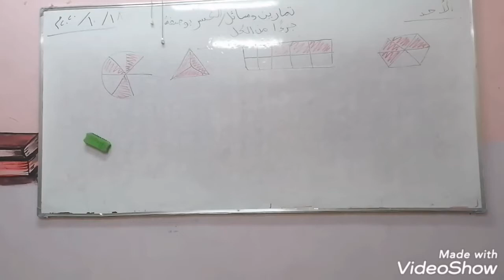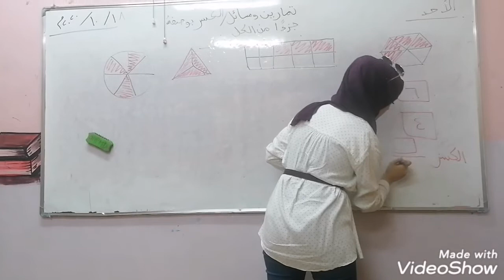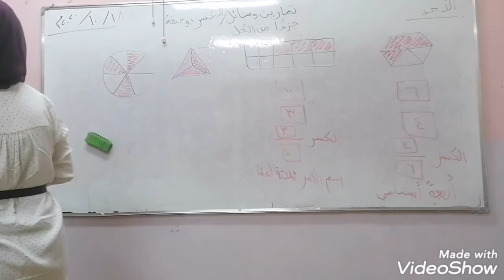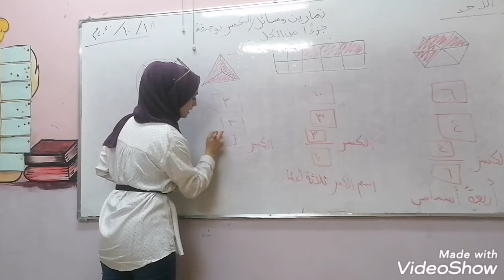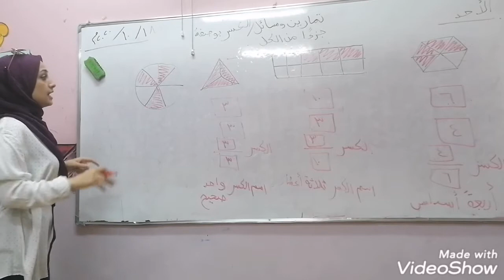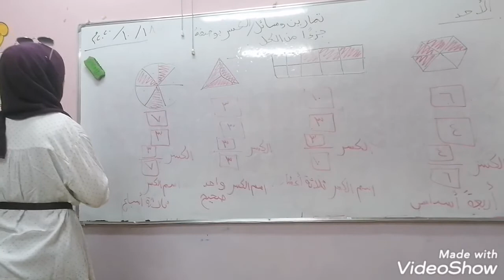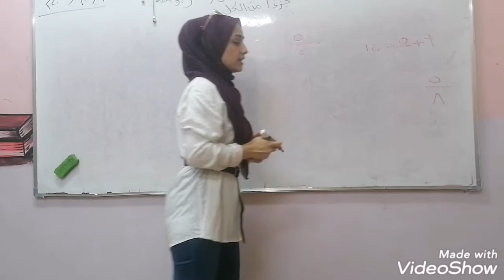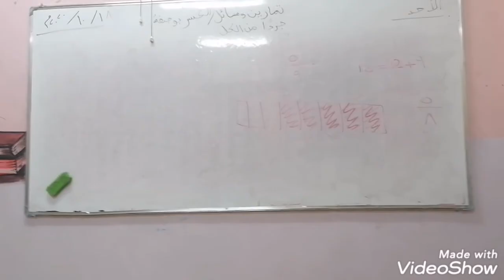تمارين ومسائل (الكسور بوصفه جزءًا من الكل) الصف الثالث